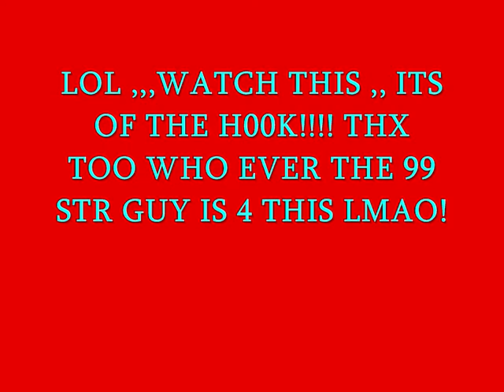duel arena i rsm i!!!!!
ty 4 watching my vid add me i rsm i
60 str 53 range 53 hp 20 attck 2 def lol oopss ...its abit blurry duno y soz

songs are:

disturbed - 10000 fists

pendulum - tarantula

cold turkey - just type tht in youtube search ull find it